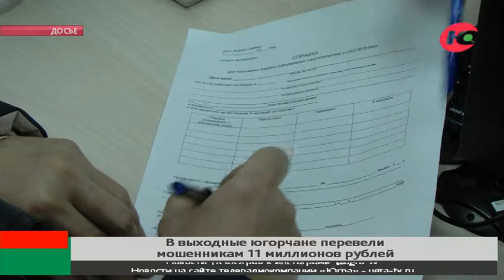В выходные югорчане перевели мошенникам более 11 миллионов рублей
Аукционы неслыханной щедрости продолжают проводить для мошенников югорчане. Только за минувшие выходные они добровольно отдали аферистам более 11 миллионов рублей. На «удочку» чаще всего попадались вартовчане, хантымансийцы и сургутяне.